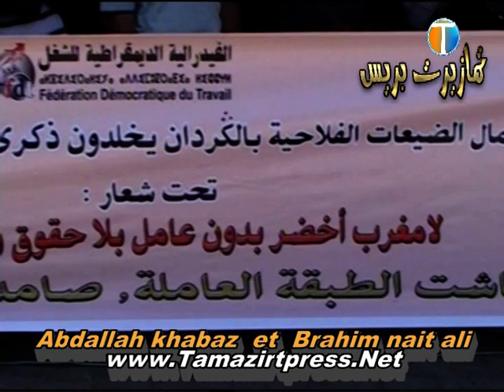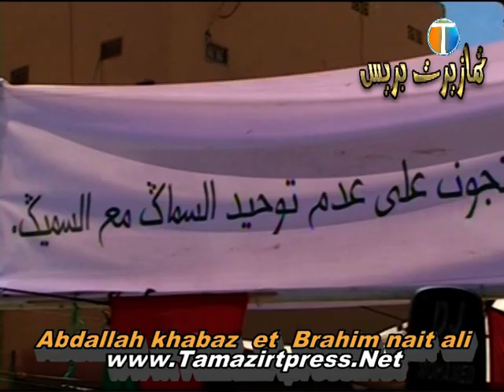الإتحاد الإشتراكي + ك.د.ش بتارودانت-فاتح ماي 2014